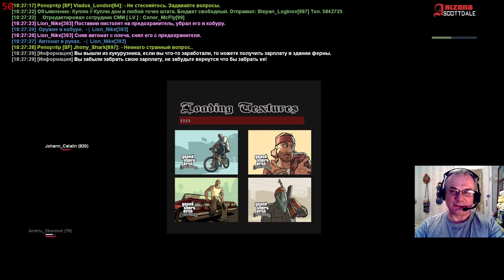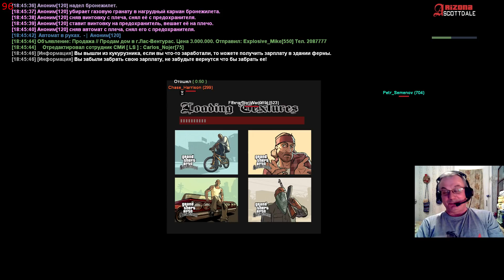Смертельный десант. ARIZONA RP.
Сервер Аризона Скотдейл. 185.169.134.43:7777